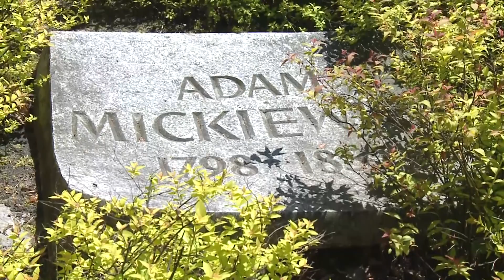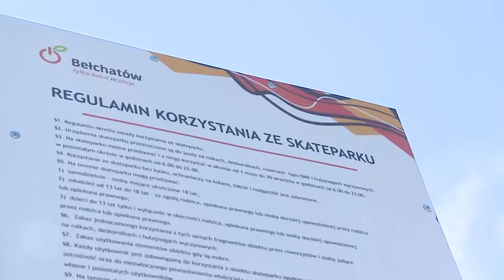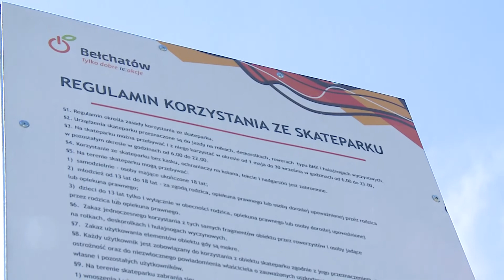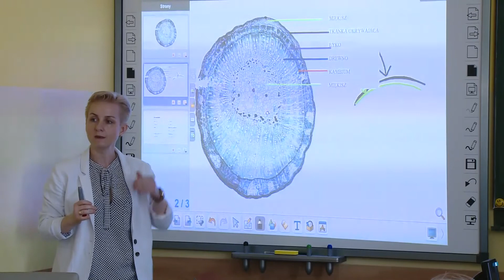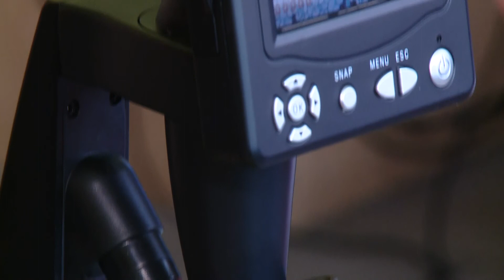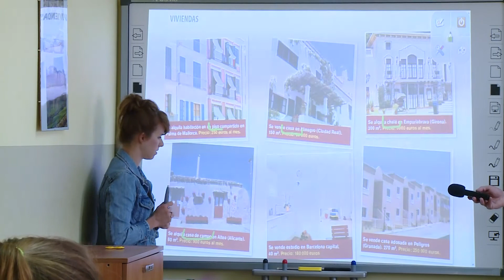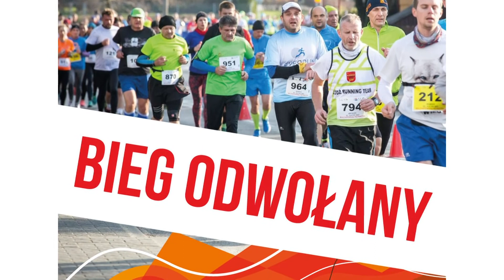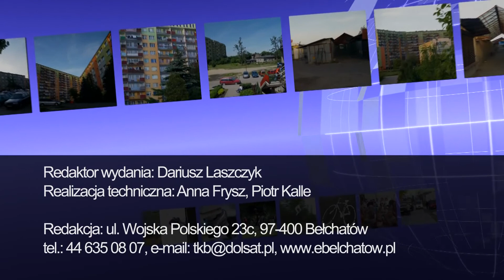TKB - TELEDZIEŃ - 25.05.2017